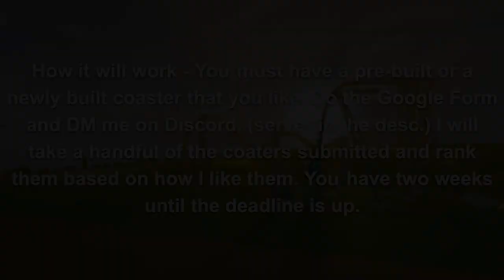MrGoldMan Build Battle - TPT2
Good luck!

New update in Roblox Theme park tycoon 2

Tags (ignore)